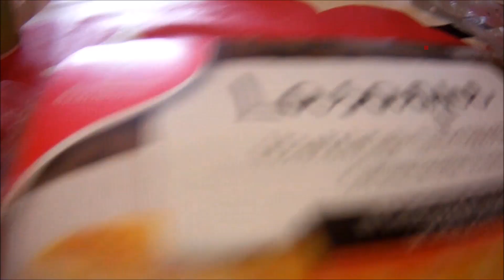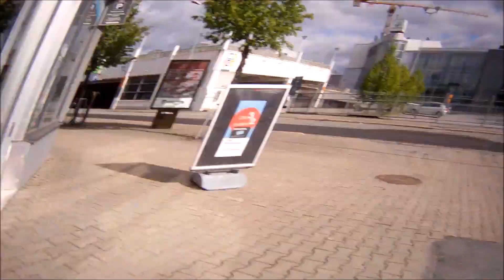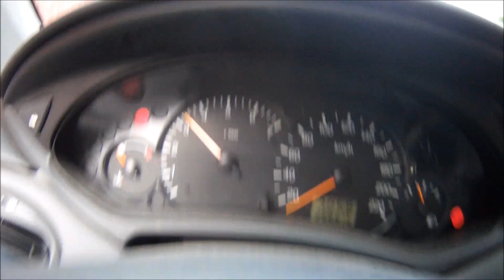Myday! (Pe 10.6.2k16)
Eli vähä myöhäs tulee tää mut eisemtn :P

LÄHETÄ POSTIA:
Matti Iloniemi
Talapuuntie 4
61180 Haapaluoma

JA TIETYSTI PYYTÄKKEE SKYPES KAMUKS! NIMI: Mazza 1324
KYSELKÄÄ MULTA!: ask.fm/Mazza1324
PERISCOPE: Mazza1324